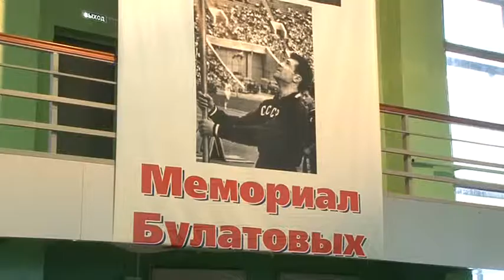Всероссийские соревнования по легкой атлетике «XXXIX Мемориал Георгия, Владимира и Вадима Булатовых»